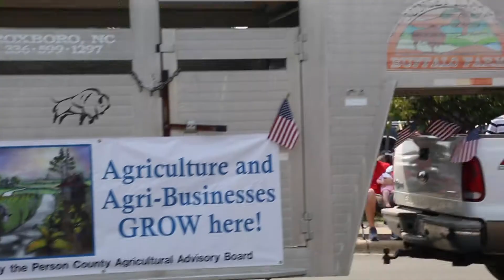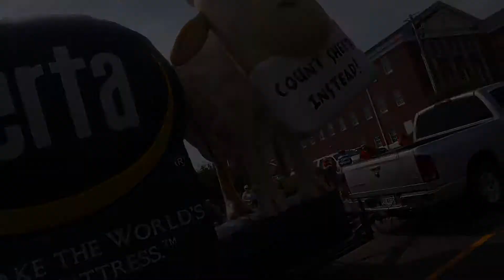2019 roxboro parade done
Here is a little footage from uptown Roxboro highlighting the Fourth of July parade.